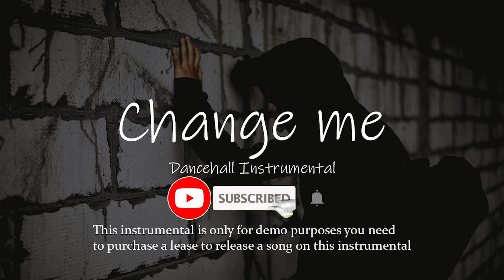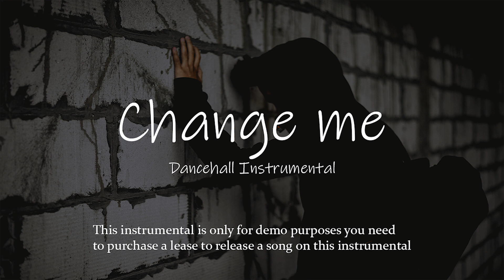[FREE] Dancehall Riddim Instrumental 2021 - "Change me"